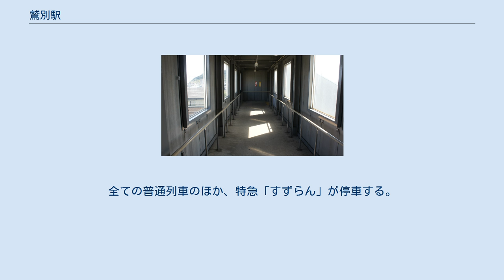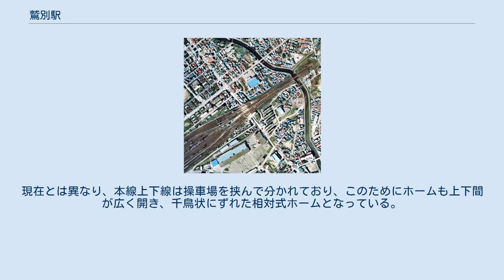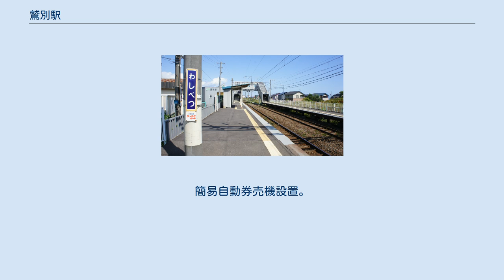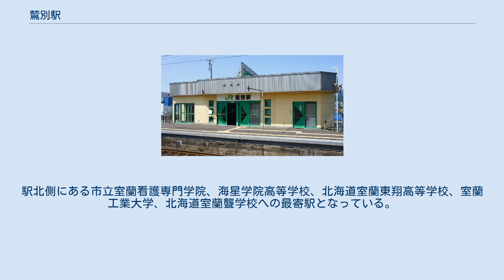鷲別駅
鷲別駅（わしべつえき）は、北海道登別市鷲別町2丁目にある北海道旅客鉄道（JR北海道）室蘭本線の駅である。
電報略号はワヘ。
登別市と室蘭市の境界線上に位置している。
全ての普通列車のほか、特急「すずらん」が停車する。
駅名の由来はアイヌ語の「チウ・アシ・ペツ（波の立つ川）」から。
 1976年（昭和51年）の鷲別駅と周囲約750 m範囲。
左下に東室蘭操車場が広がり、当駅は操車場の北東側端部に位置している。
右上には鷲別機関区の南西端が見える。
現在とは異なり、本線上下線は操車場を挟んで分かれており、このためにホームも上下間が広く開き、千鳥状にずれた相対式ホームとなっている。
駅舎本屋は上り側にある。
国土交通省 国土地理院 地図・空中写真閲覧サービスの空中写真を基に作成 相対式ホーム2面2線を有する地上駅であり、ホーム間の移動は跨線橋で行なう。
かつては上りホームに駅舎があり、上下線に東室蘭操車場の一部を抱え込んでいたため離れており、上下ホーム間は構内地下道で結ばれていた。
しかし、1996年（平成8年）に東室蘭操車場跡地へJR貨物の東室蘭駅を移転した際、旧上りホームおよび旧駅舎を廃止し、上りホームを下りホームの向かいに移転し、下りホームに面して駅舎を新設した。
簡易自動券売機設置。
 また、かつては苫小牧寄りに日本貨物鉄道（JR貨物）の鷲別機関区があったが、機能を五稜郭機関区に移管したため、廃止となった。
 「登別市統計書」によると、年度別乗車人員の推移は以下のとおりである。
なお2015年11月の無人化のため、2015年以後のデータは記載されていない。
 駅直下を北海道道107号室蘭環状線の鷲別アンダーパスが通っている。
駅南側に道南バス「鷲別駅前」停留所があり、かつて駅舎が上り線側にあった時は「鷲別駅前」が最寄りのバス停留所であったが、現在は駅北側の「高砂小学校前」や「上鷲別入口」が最寄りのバス停留所となっている。
駅北側にある市立室蘭看護専門学院、海星学院高等学校、北海道室蘭東翔高等学校、室蘭工業大学、北海道室蘭聾学校への最寄駅となっている。
駅南側にある恵愛病院は徒歩で約10分に位置している。
 駅北側（駅舎側） 駅南側